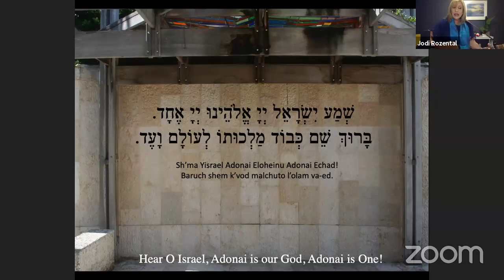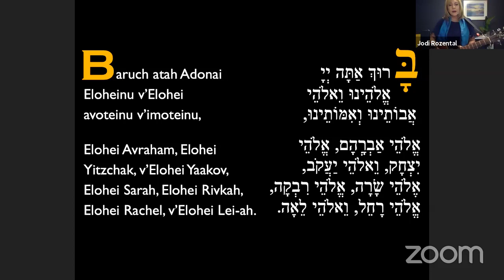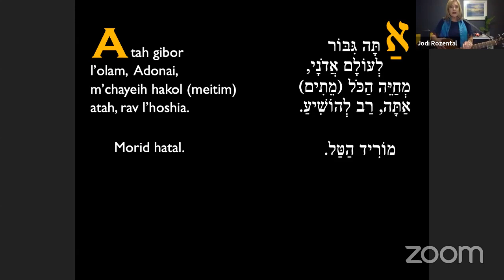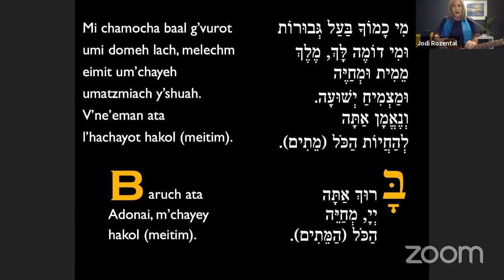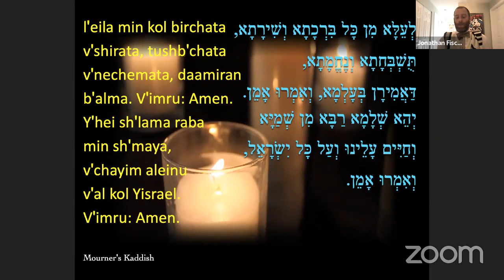Friday Night Shabbat Services